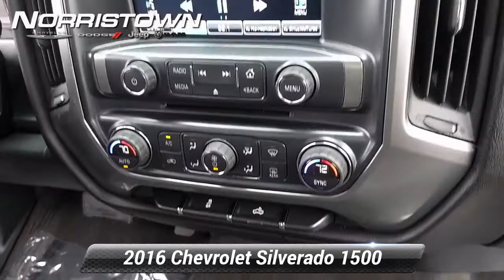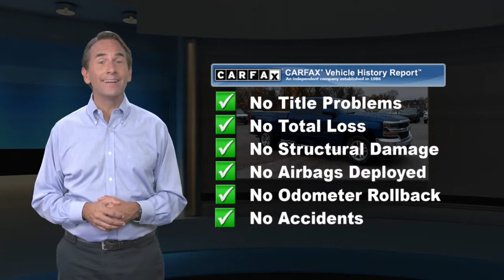Used 2016 Chevrolet Silverado 1500 LT, Norristown, PA JM060A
Recent Arrival! New Price! 6-Speed Automatic Electronic with Overdrive, jet black Cloth, 150 Amp Alternator, 4.2" Diagonal Color Display Driver Info Center, 6 Speaker Audio System, Bluetooth* For Phone, Body Color Bodyside Moldings, Body Color Door Handles, Body-Color Mirror Caps, Body-Color Power Adjustable Heated Outside Mirrors, Chrome Grille Surround, Color-Keyed Carpeting w/Rubberized Vinyl Floor Mats, Deep-Tinted Glass, Driver & Front Passenger Illuminated Vanity Mirrors, EZ Lift & Lower Tailgate, Front Chrome Bumper, HD Radio, Leather Wrapped Steering Wheel w/Cruise Controls, Manual Tilt Wheel Steering Column, OnStar 6 Months Guidance Plan, OnStar w/4G LTE, Power Windows w/Driver Express Up, Preferred Equipment Group 1LT, Rear 60/40 Folding Bench Seat (Folds Up), Rear Chrome Bumper, Rear Wheelhouse Liners, Remote Keyless Entry, Remote Locking Tailgate, Single Slot CD/MP3 Player, Steering Wheel Audio Controls. CARFAX One-Owner. Clean CARFAX.CALL TODAY TO CHECK AVAILABILITY AND OPTIONS. COME IN FOR A TEST DRIVE.Reviews:* Powerful, fuel-efficient engines; many available configurations; well-built, comfortable interior; quiet highway ride. Source: Edmunds* Quick acceleration and strong towing and hauling ability, thanks to available V8 engines; front seats are comfortable for long drives; cabin is pleasingly quiet at highway speeds. Source: Edmunds2016 Chevrolet Silverado 1500 LT LT1 6-Speed Automatic Electronic with Overdrive V8 RWD

[RLVID:2701:57147e3486c11273:a6ba99b0920326cd:1]